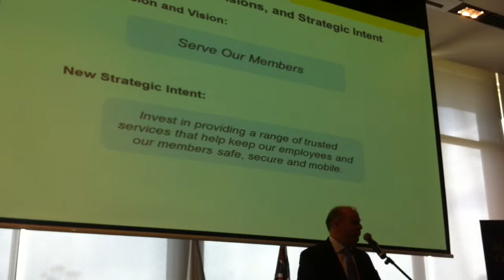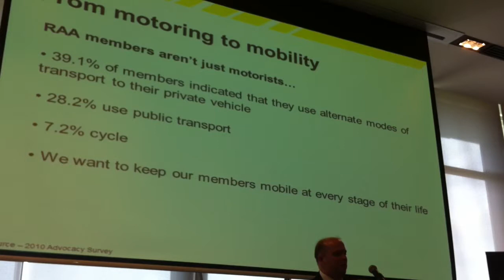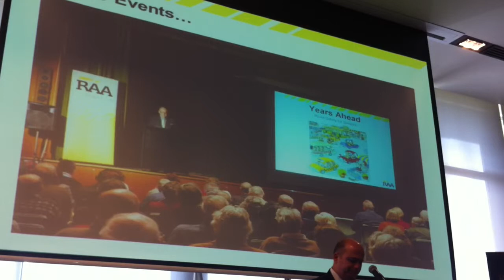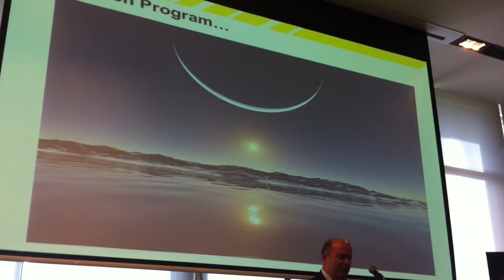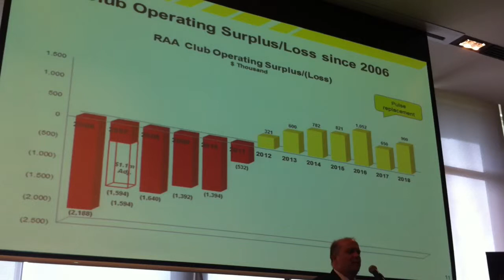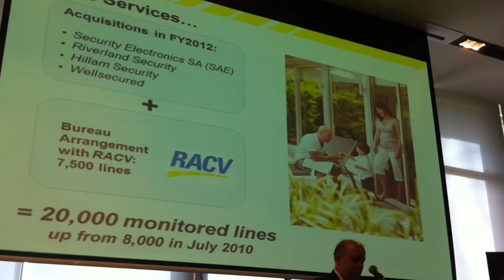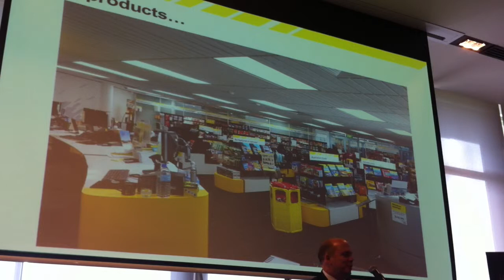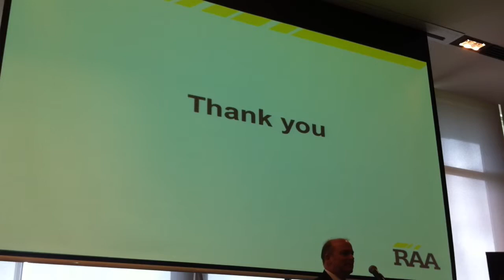Ian Stone - RAA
RAA
Ian Stone was appointed Managing Director of the RAA in August 2009 and was formerly Chief Executive of RAA from August 2007.
Mr Stone is a Director of RAA Insurance Ltd, the Australian Automobile Association, Australian Motoring Services Pty Ltd and its subsidiaries, Club Consortium Pty Ltd, AAA Tourism Pty Ltd, and AAA Travel Pty Ltd. Mr Stone was General Manager of RAA Insurance Ltd and before joining the RAA, was Head of International for the Insurance Australia Group (IAG) and responsible for managing operations and investments in China and Thailand and relationships in Japan. Prior to this, he oversaw health insurance operations nationally and for home and motor insurance business in SA, WA and Queensland. Ian has also worked as Manager Group Strategy for SGIO Insurance Ltd, and Chief Executive Officer of the South Australian Motor Accident Commission. He is a member of the South Australian Compulsory Third Party Premiums Committee and the SA Government's Road Safety Advisory Council.